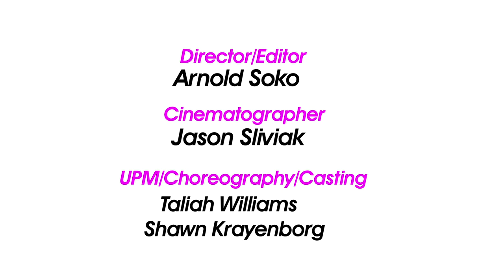Raifield and the Don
Music Video by Raifield and the Don (C) 2013 Sixx O Three Records